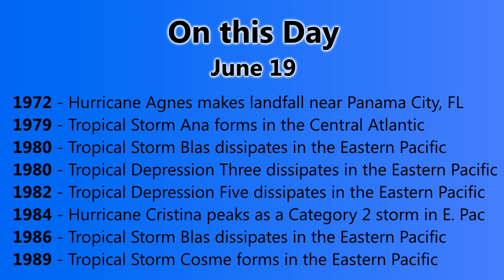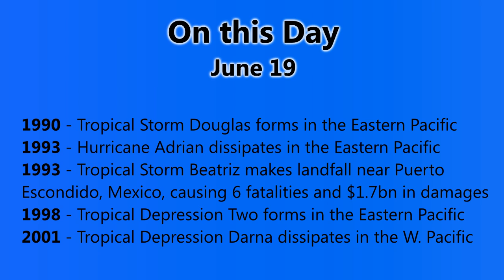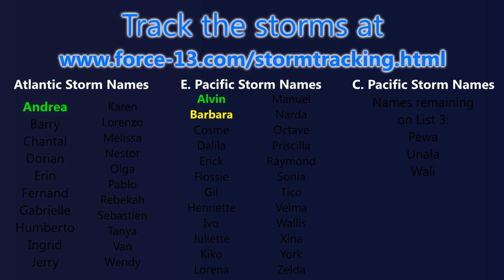TWB #23 (Tropical Storm Leepi [Emong], TD 02L) - June 19, 2013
Tropical Storm Leepi formed over the past 24 hours in the Western Pacific, to the northeast of Luzon, Philippines. The storm is expected to move towards the north and pass close to the Ryukyu Islands, possibly making landfall on Okinawa, before moving towards the northeast and passing close or landfalling on the south coast of mainland Japan. Gale advisories are already in effect for the Miyako, Yaeyama, and Okinawa Islands, and is likely to extend northwards in a day or two. Tropical Storm Leepi is still weak, and is not likely to intensify much as it moves northwards.
Tropical Depression Two is currently passing over the Yucatan Peninsula, and is hours away from emerging over the Bay of Campeche in the southern Gulf of Mexico. At this point, it appears unlikely that this system will develop into a tropical storm due to land interaction and not much time spent over water, though the possibility still remains and a tropical storm landfall in Mexico cannot be ruled out.
Invest 94W is currently located in the South China Sea, and is expected to move northwards and perhaps northeastwards towards northwestern Luzon. This system is not likely to develop at the moment.
A new area of interest, Invest 97S, has formed to the south of Indonesia, and currently has a low chance of development, especially considering that the southern hemisphere is very much off-limits at this time of year.